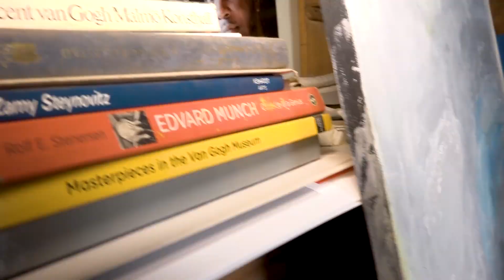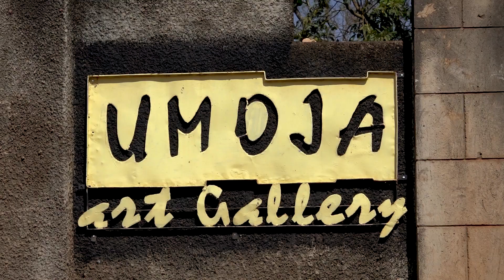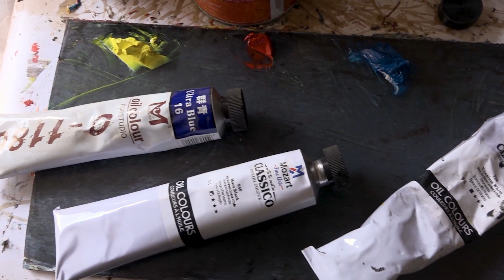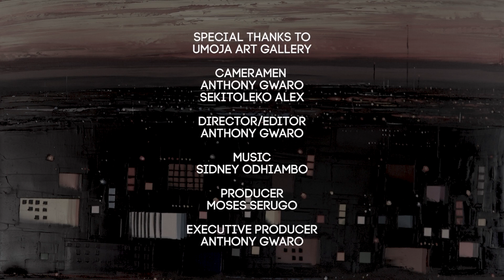The UGA-CENTRIC Pandemic-themed Art Exhibition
Cliff Kibuuka’s art is a documentation of Kampala city with its diverse character that is symbolic of a metropolis in these contemporary times. He paints the shanty clustered settlements, rusty roofs in the foreground and sometimes the permanent posh structures in the background to illustrate the legendary order and chaos that so much defines the capital.

Kibuuka works with photographs that he has taken in and around the city; largely between sunset and nightfall. Such approach facilitates the notion of diversity in his painting where the viewer can visualize what activity or personality the city acquires at specific times of the day or night.

Working with oils and building one layer of paint onto another facilitated by a palette knife infuses energy into the art. Similarly, this rigorous but intricate approach enhances the subject and draws in the viewer into the painting to create a consummate relationship between artist, art and audience at once. More so, the technique is symbolic of how the artist feels about a specific subject matter and showcase special attributes embedded in it.

The rampant employment of dark pigments on canvas (red and black) is evocative of the intensity of the landscape within the context of the hustle and bustle of the city and it’s environ. Kibuuka’s paintings as such transport the viewer through the city; enchanting them into a reverie of unusual creative display that inevitably makes them fall in love with the capital.

Kibuuka is a graduate of fine art from Margaret Trowel School of Industrial and Fine Art, Makerere, majoring in oil painting. He has exhibited locally and internationally with several solo exhibitions under his portfolio including: My “Metropolis” 2019, Umoja art gallery Kampala; “The sound of Colour”, 2018 Kampala; The Talisman 2017, Nairobi; “Urban Africa”Galerie Lumiere’s d’Afrique 2015, Brussels; “KIBUUKAKATEREGGA” 2015, Afriart gallery, Kampala; “Impressionists” 2013, Umoja art gallery and Ndere Centre 2005, Kampala. This video partly explores his recent exhibition at Umoja Gallery in which he showcased work that was themed and mostly created during the early days of the COVID19 pandemic.